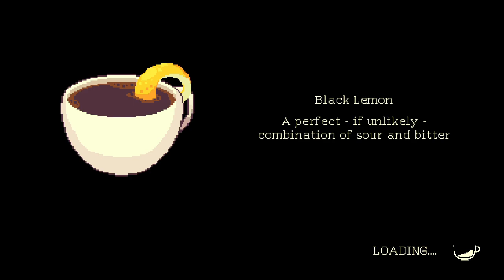Coffee Talk Playthrough Part 6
A playthrough of the visual novel game coffee talk, this is my first playthrough of this game.